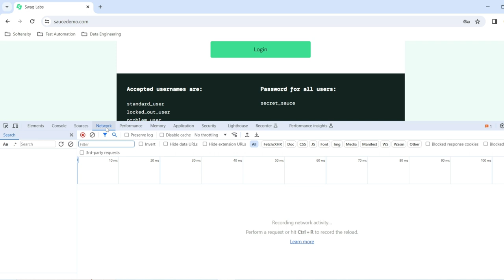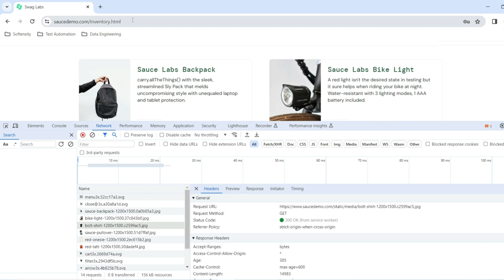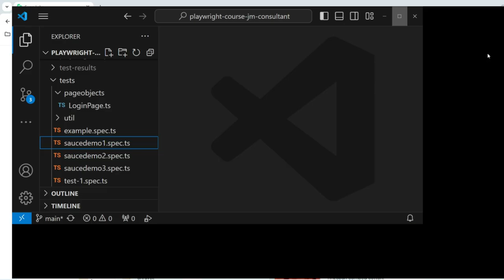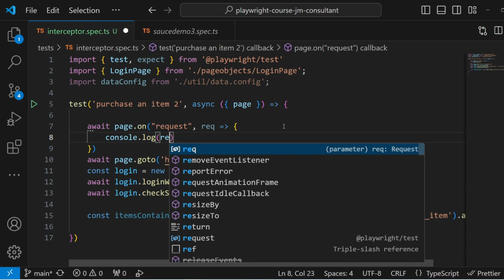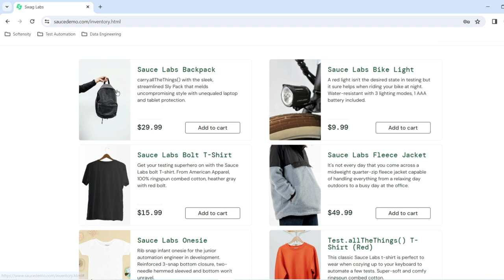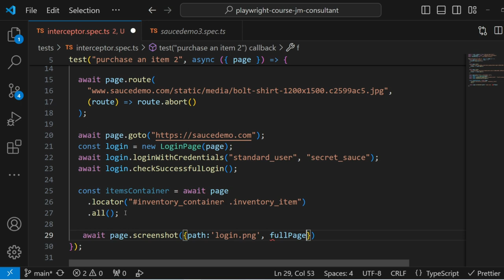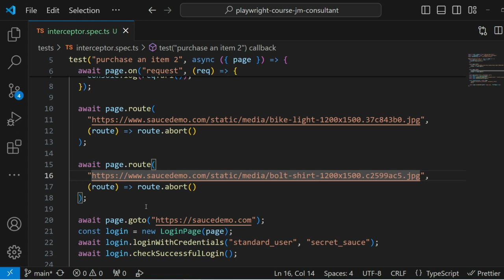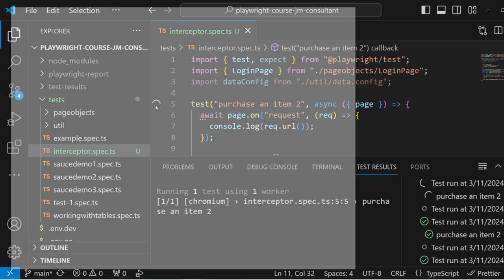Curso de Playwright en Español - Parte 17 - Interceptor - Ejecuta tests más rápidos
En esta lección vamos a ver como podemos usar el playwright interceptor para evitar que algunos recursos sean cargados agilizando la carga de un sitio web por lo tanto disminuyendo los tiempos de ejecución de las pruebas.